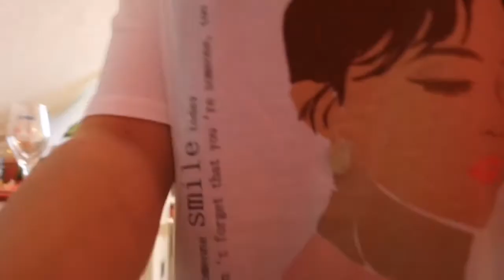My first time taking a Train in Germany..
SHOW LESS